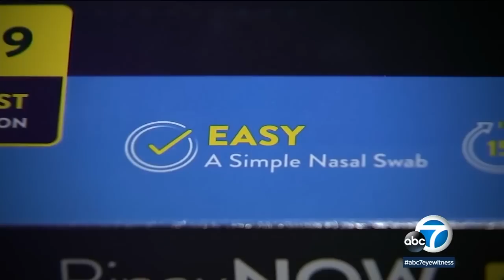Orange County moves to 'high' level of COVID-19 transmission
Orange County has climbed back into the "high" level of COVID-19 transmission amid an increase in cases and hospitalizations.